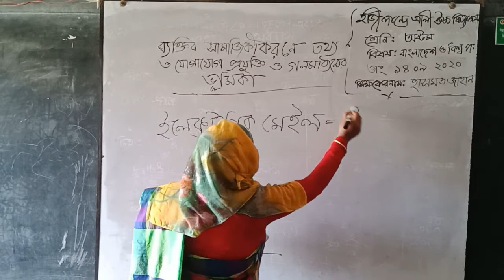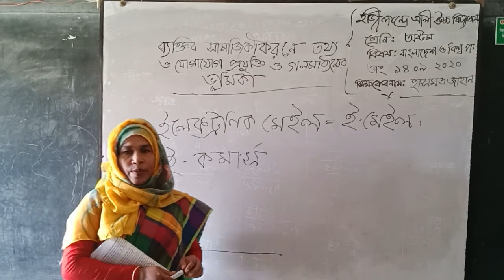class-8, Bangladesh & global studies, Hasmot Jahan